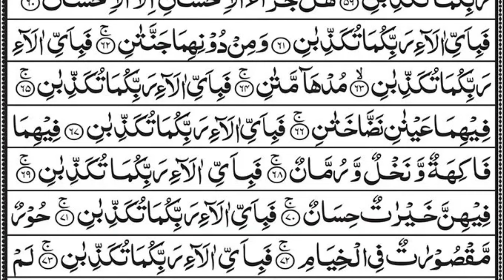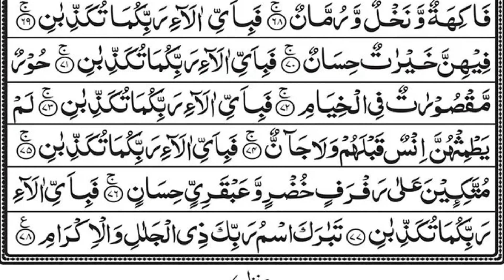Surah Yaseen | Yasin | Episode 360 | Daily Quran Tilawat Surah Yasin Surah Rahman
Surah Yaseen : 00:01
Surah Rahman : 15:44

yasin
yasin sharif full
yasin surah
surah yasin
surah yaseen
yaseen sharif
yasin sura
yasin
yaseen
yasen
qari sudais
imam sudais
sheikh sudais
surat